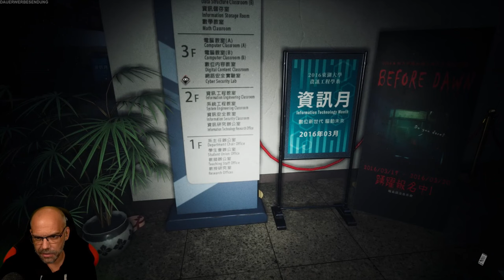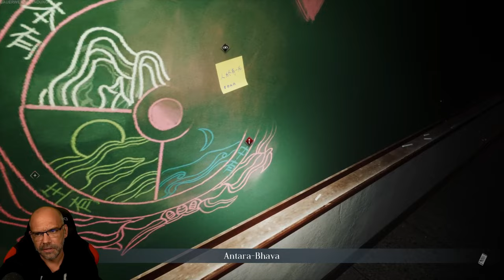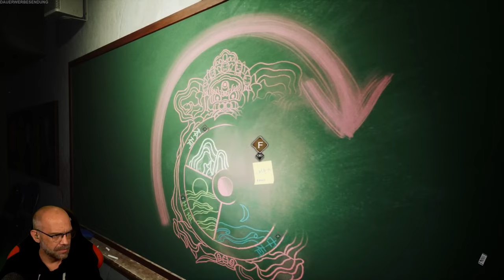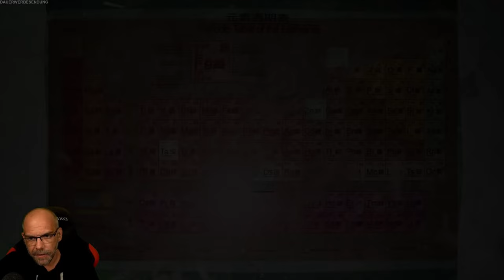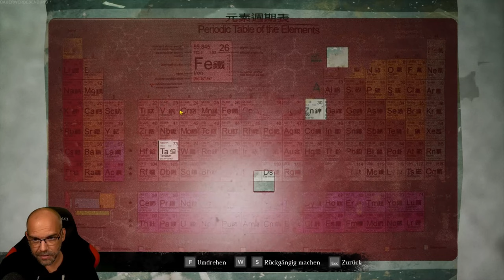THE BRIDGE CURSE Road to Salvation [006] Einer nach dem anderen | German Let´s Play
Ein Tabu aus vergangenen Tagen, das seit vielen Jahren in der Tunghu-Universität lebendig ist. Ein weiblicher Geist treibt seit Jahrzehnten sein Unwesen auf der Brücke des Campus. Sechs Studenten stellen die Legende in Frage und geraten in den Bann des schrecklichen Fluches. Wer überleben wird und ob und wie der Fluch gebrochen werden kann, ist noch unbekannt.

▪ TITEL: THE BRIDGE CURSE Road to Salvation
▪ PLATTFORM: PC
▪ GENRE: Psychologischer Horror | Indie-Horror
▪ RELEASE: 2022
▪ STUDIO: SOFTSTAR ENTERTAINMENT
▪ PUBLISHER:  SOFTSTAR ENTERTAINMENT, Gamera Games
▪ Der Entwickler beschreibt die Inhalte wie folgt: